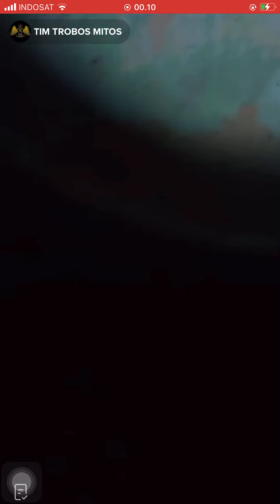TIM TROBOS MITOS LIVE SEKOLAH TERBENGKALAI DI MOJOKERTO 6 OKTOBER 2022 PART 4